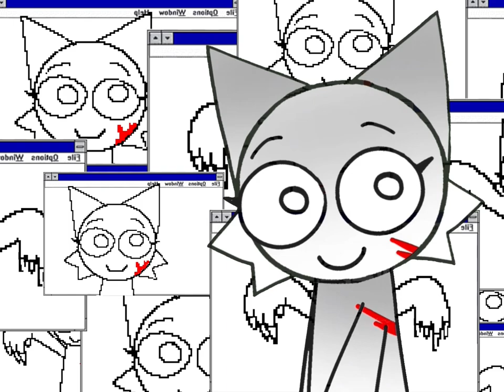Callback ping (sprunki)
apologies for not posting yesterday 😭